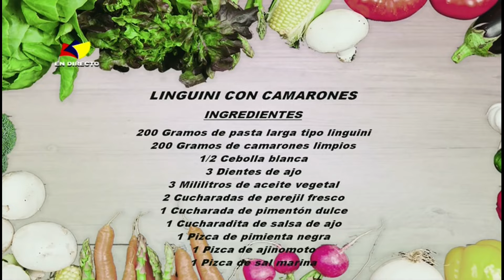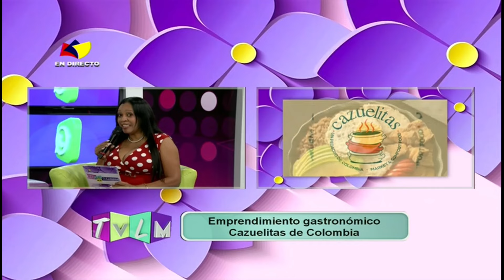TE VES EN LA MAÑANA - Programa del día 09/05/24